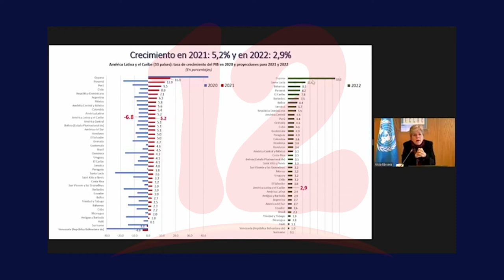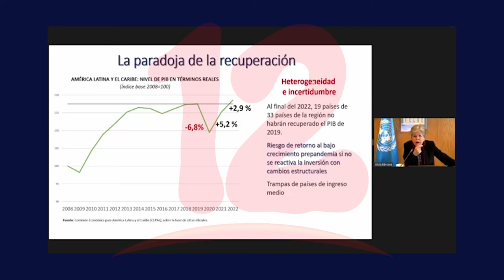Informe de cepal proyecta que el PIB de Nicaragua crecerá un 2% al cierre del 2021